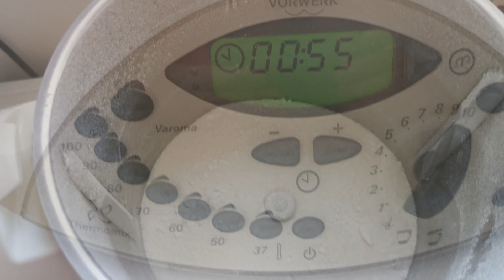Comment préparer de la farine de riz pas cher. How to make cheap rice flour.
Farine de riz pas cher fait maison au thermomix.

Faire votre propre farine de riz vous aide à économiser de l’argent.

Ingrédients :
                        – 500 g de riz (Au choix)

Versez 500g de riz (Au choix) dans le bol.
Programmer 1min/Vit10, remuer puis reprogrammer 1min/Vit10.
Tamiser.

Bon appétit !
Si vous avez aimé la vidéo, écrivez dans les commentaires.
Pensez à activer la cloche YouTube 🔔 pour recevoir une notification lors de la mise en ligne des nouvelles vidéos 🔔  Merci et bon appétit !
Merci pour l'attention que vous pouvez porter à mes vidéos.🥰

Cheap homemade rice flour with thermomix.

Making your own rice flour helps you save money.

Ingredients :
                        – 500 g of rice (your choice)

Pour 500g of rice (your choice) into the bowl.
Program 1min/Vit10, stir then reprogram 1min/Vit10.
Sift.

If you liked the video, write in the comments.
Don't forget to activate the YouTube bell 🔔 to receive a notification when new videos are uploaded 🔔 Thank you and enjoy!
Thank you for the attention that you can bring to my videos. 🥰